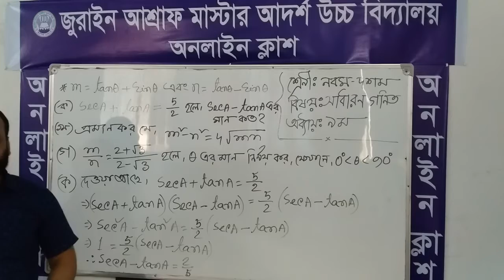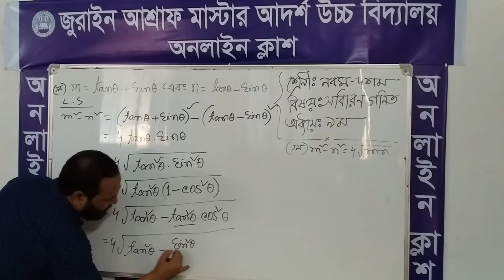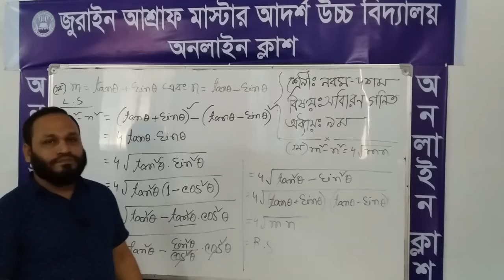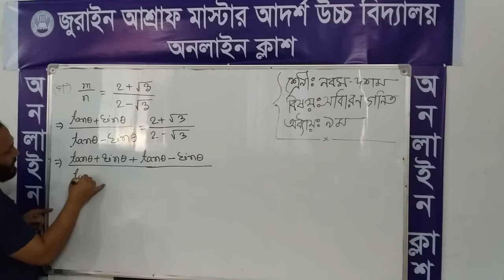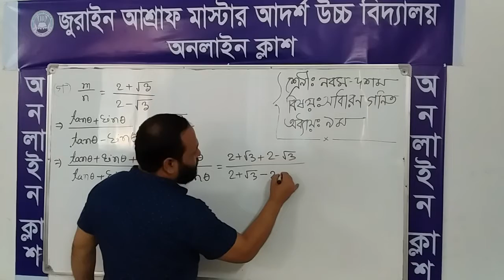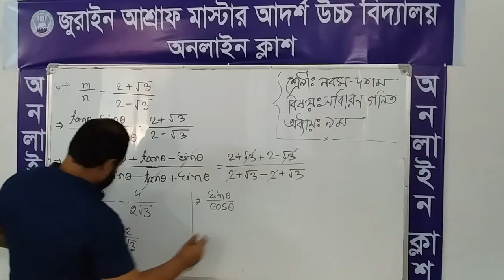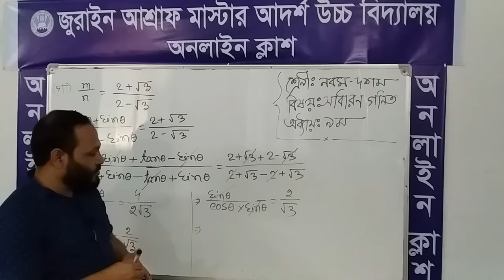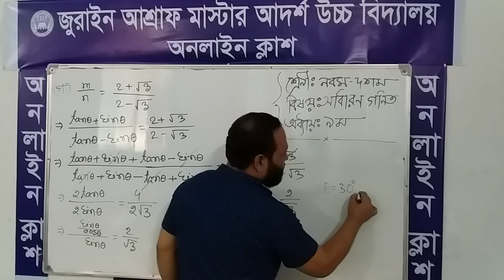Class: (9-10); Sub: Mathematics (9th)